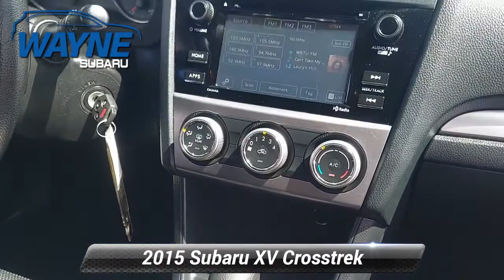Used 2015 Subaru XV Crosstrek Premium, Pompton Plains, NJ U13976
Wayne Subaru

Recent Arrival!ONE OWNER, CLEAN VEHICLE HISTORY, FACTORY MAINTENANCE UP TO DATE, BLUE TOOTH HANDSFREE, USB PORT, REAR BACK UP CAMERA, HEATED SEATS, 17"x 7.0J Aluminum Alloy Wheels, Front fog lights, Heated door mirrors, Heated front seats, Rear Vision Camera, Security system, Speed control, Subaru Starlink Smartphone Integration.At Wayne Subaru we want you to know that all our vehicles are priced at a competitive value position to the market. We use an independent 3rd party software to research internet listings on all vehicles in the market so we can ensure that our prices are the most competitive out there. We do this simply so people choose us when they start searching for their next car.Clean CARFAX. Ice Silver Metallic 2015 Subaru XV Crosstrek 2.0i Premium AWD Lineartronic CVT 2.0L 16V DOHC Odometer is 15160 miles below market average! 26/34 City/Highway MPGAwards:* 2015 IIHS Top Safety Pick+ * 2015 KBB.com 5-Year Cost to Own Awards * 2015 KBB.com Brand Image Awards * 2015 KBB.com Best Resale Value AwardsOur dealership proudly serves drivers from Ramsey, Bloomfield, Oakland, Pequannock, Pompton Plains, NJ, and beyond.We are a leading provider of new and used Subaru cars to Wayne and surrounding North Jersey communities thanks to our quality automobiles, low prices and superior sales staff. We encourage you to come and visit us at our New State of the Art Showroom, located at 600 Route 23 North, Pompton Plains, NJ, to view our selection in person, speak to a sales specialists and take a new Subaru car or SUV for a test drive. We now have 1 of every Subaru model in our Showroom. You can look at every Subaru model inside in a comfortable and controlled environment. And just right outside our doors are almost 100 New and Pre-owned Subaru models for you to test drive.

[RLVID:3915:a099e90a8bb7eacc:873d9a30cc20c03d:1]